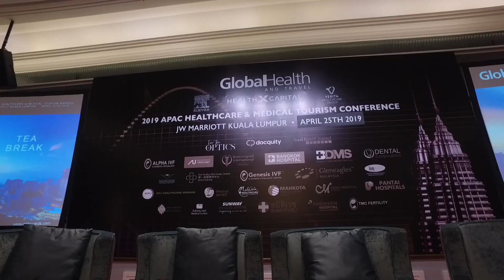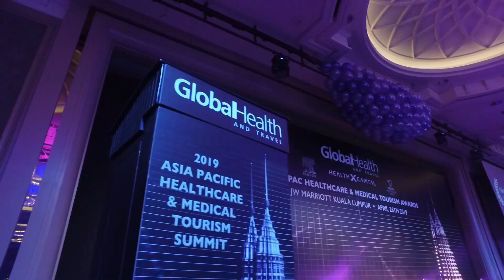The 2019 Global Health and Travel Asia Pacific Healthcare and Medical Tourism Summit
It’s 2019 and medical tourism in Asia-Pacific continues to be on the rise! Our 2-day event was anchored in recognizing the thriving medical tourism landscape, best practices in every aspect from patient safety to technology, and shaping the future of healthcare.

In its 4th successful edition, the 2019 Asia Pacific Healthcare and Medical Tourism Summit held in Kuala Lumpur, Malaysia, hosted in attendance the illustrious delegates compromising of C-Level executives and senior management.

The conference was launched with a keynote speech by YB Datuk Seri Dr. Dzulkefly Ahmad Minister of Health Malaysia, and the 2019 Lifetime Achievement Award by Global Health and Travel was awarded to Dato’ Dr. Jacob Thomas.

Press play to watch the event highlights!